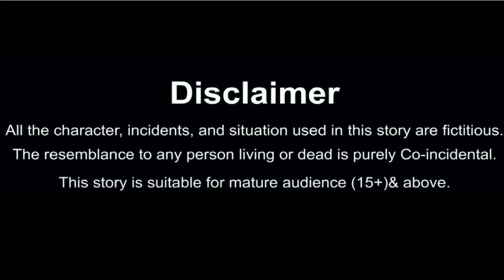गरीब की कावड़ और यमराज जी | Gareeb ki kawad aur yamraj ji | Kahani | Moral Stories | Hindi Kahaniyan